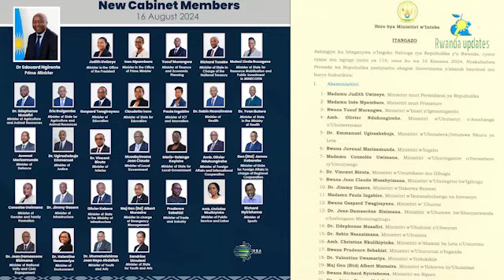ICYO MIMOSA MUNYANGAJU YAZIZE KIRAMENYEKANYE🚨IMPINDUKA ZAKOZWE MURI GUVERINOMA!